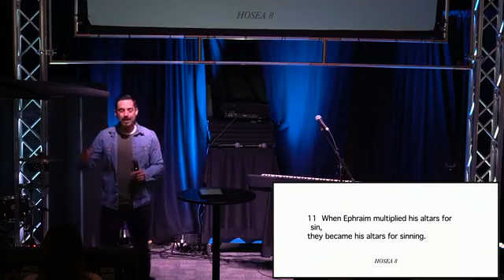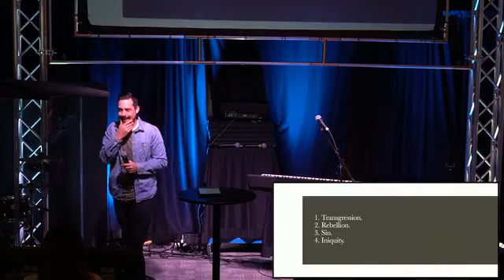Humanity's Problem, Heaven's Provision - Hosea 8